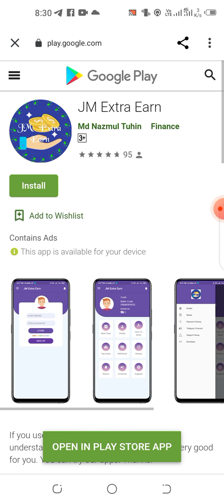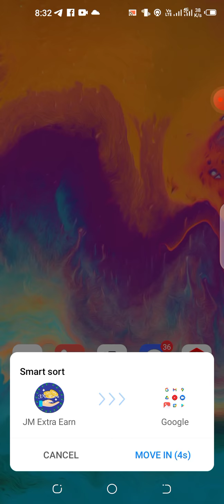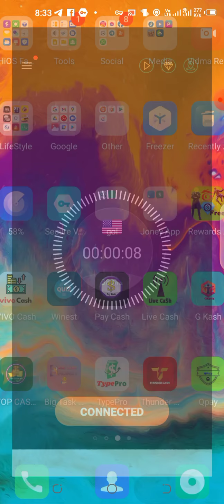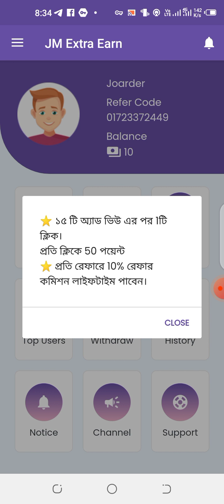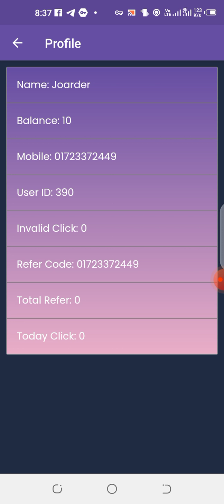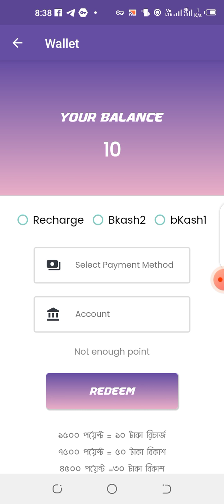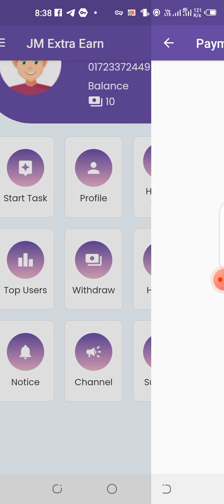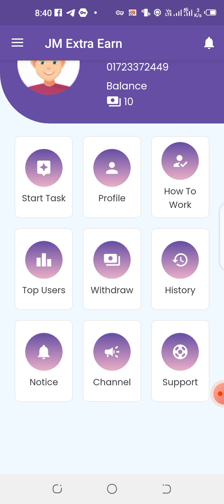Earn 600 Taka Perday Bkash Payment Best App For Make Money Online JM Extra Earn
Earn 2900 Taka Perday Bkash Payment App For Make Money Online Gift To Cash Earn Gift Money 2021

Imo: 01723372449